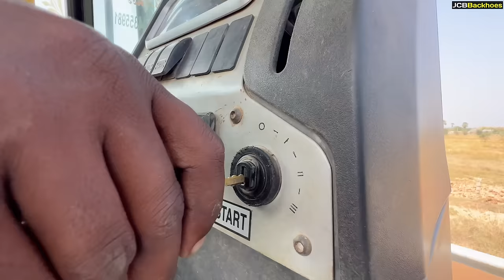JCB 3DX Loading Small Stone in Rail Truck and Spreading in Railway Track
JCB 3DX Loading Small Stone in Rail Truck and Spread Railway Track